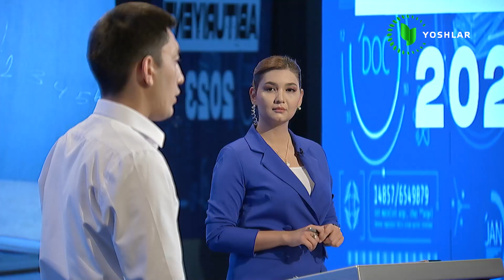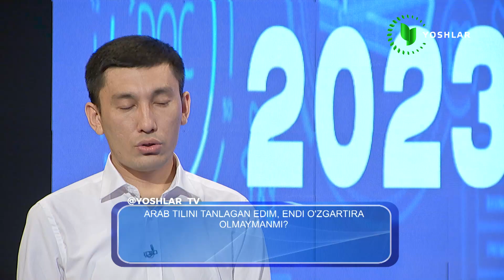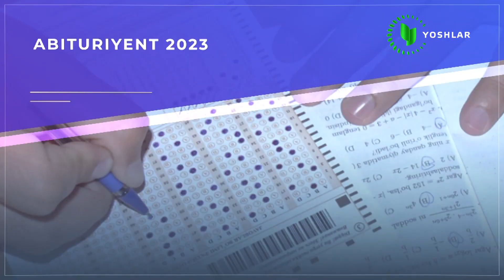ABITURIYENT - 2023 | MUHIM SAVOLLARGA JAVOBLAR | 20-IYUL SONI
O'ZINGIZNI QIZIQTIRGAN SAVOLLARGA JAVOB OLING!